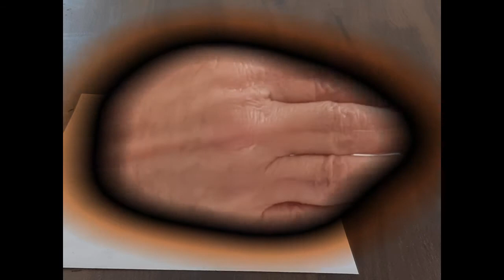3D lamp of Aladdin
pencil sketch